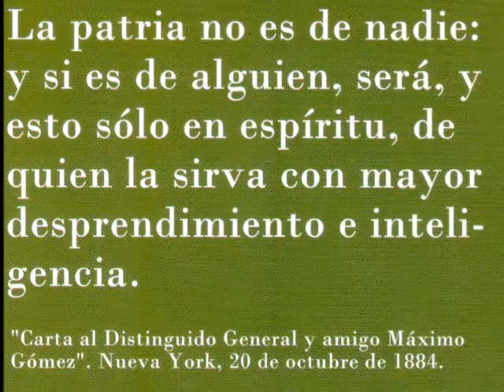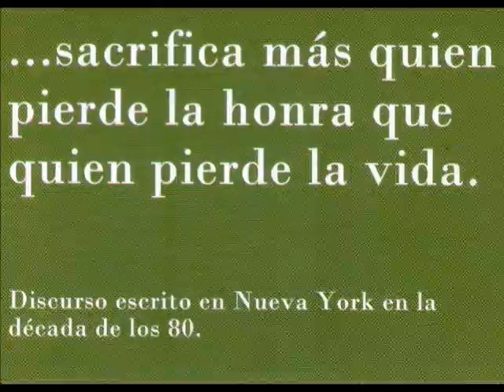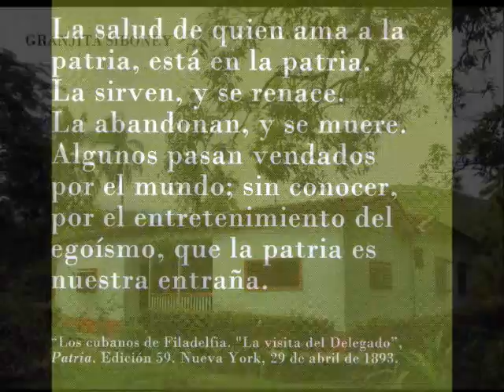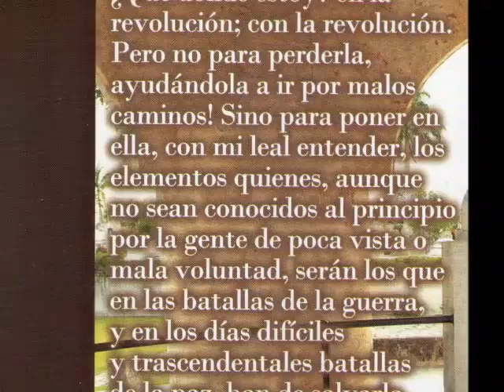JOSÉ MARTÍ O POETA CUBANO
JOSÉ MARTÍ - O POETA CUBANO. LÍDER DA REVOLUÇÃO CUBANA CONTRA A INVASÃO ESPANHOLA AO SEU TERRITÓRIO - DÉCADA DE 1890